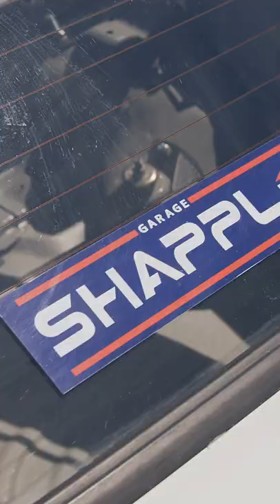Garage Shapple AE86 Hachiroku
Adam (Kukki_86) gives us a full walk around of his truly special Toyota Corolla AE86 (Hachiroku). Originally modified by the legendary Garage Shapple out in Japan, this Trueno Sprinter AE86 has been through a no expense spared nut and bolt restoration by its owner Adam. This car has both featured in or has been inspired by Option Magazine, Best Motoring, Pluspy, and more recently, Speed Hunters.

It's great to see this loved, rebuilt and on the road!

If you're building or restoring your project car you'll find the parts you need